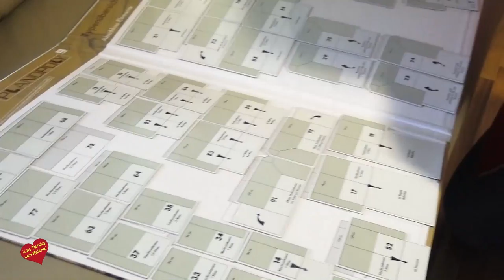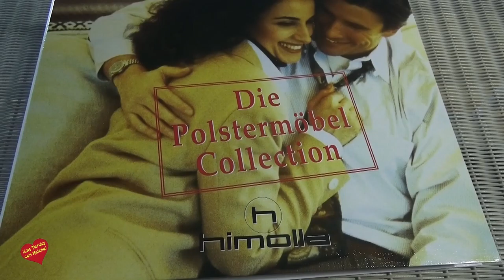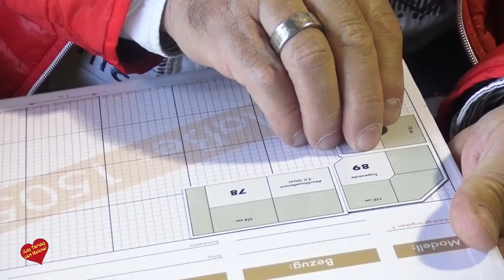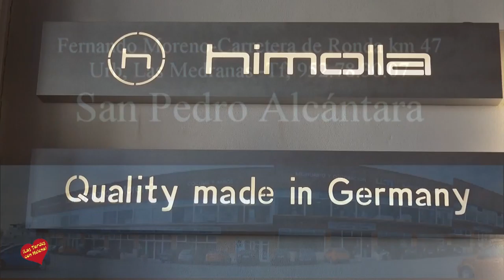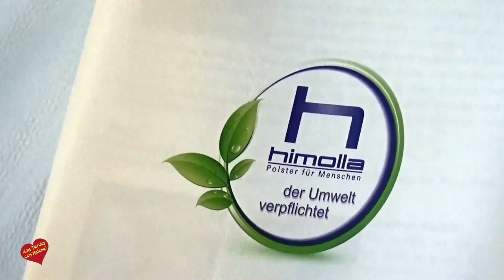Himolla entrevista de Helena OLaya a José Dubra Cabeza